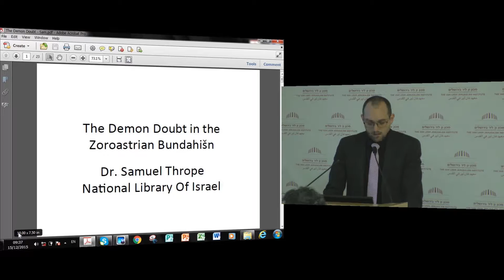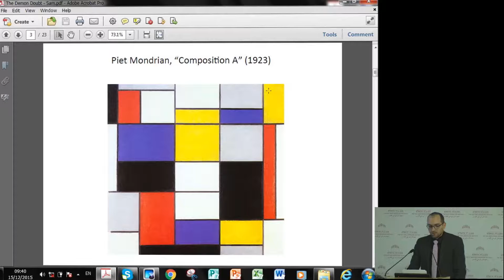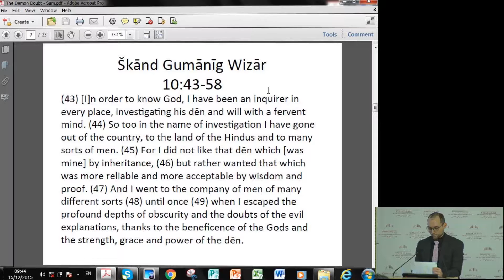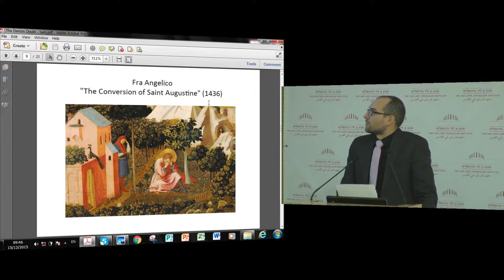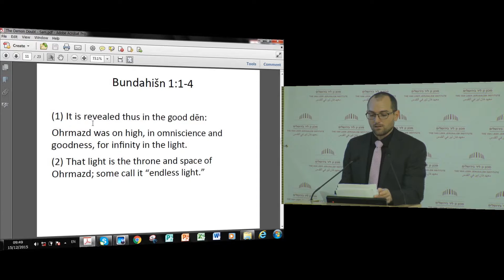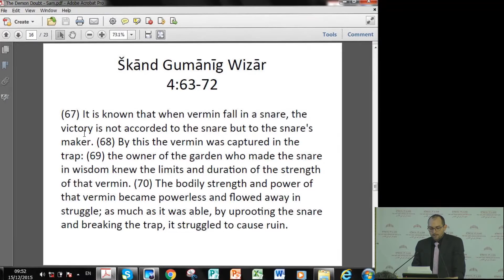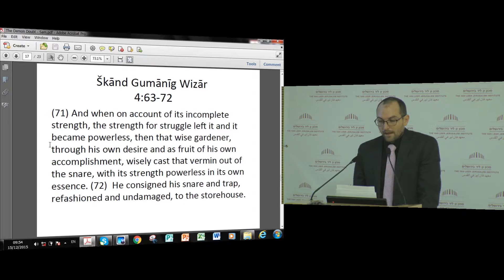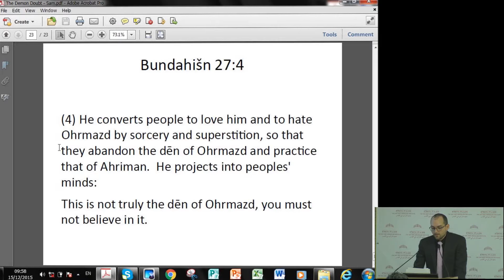Demons and Demonology in Late Antiquity | Samuel Thrope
Demons and Demonology in Late Antiquity

Samuel Thrope, The Israeli National Library
The Demon Doubt in the Zoroastrian Bundahišn